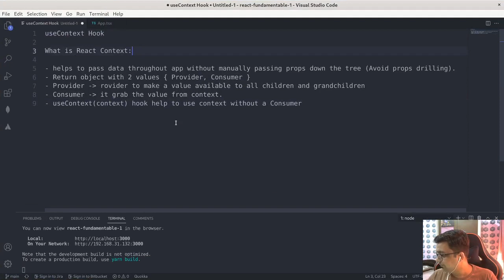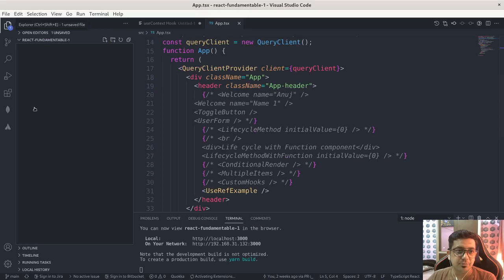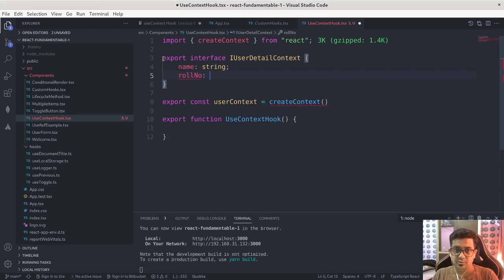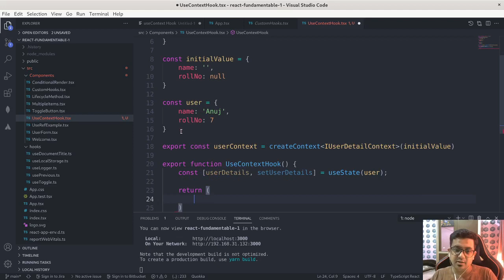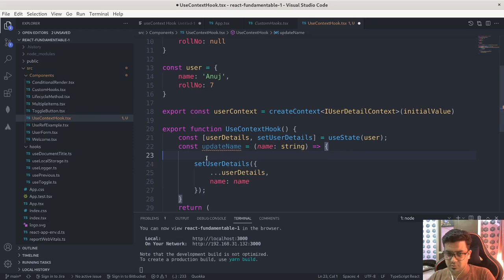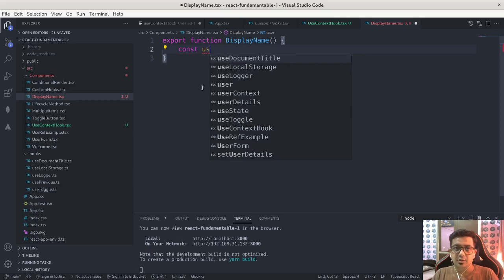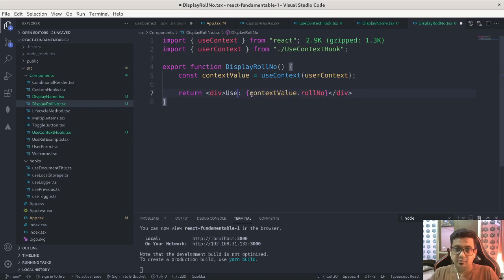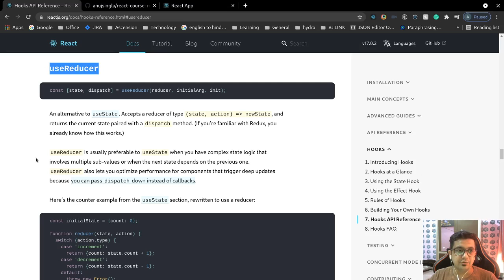React Tutorial with Typescript (useContext Hooks) in Hindi Part-10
Complete React Developer course with typescript in Hindi.
Learn latest React features like hooks, custom hooks, functional components.